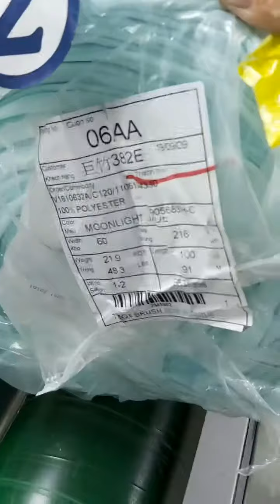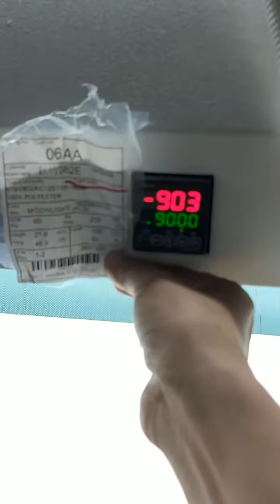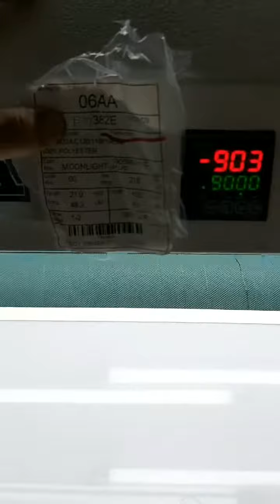ngày 30 tháng 10, 2019